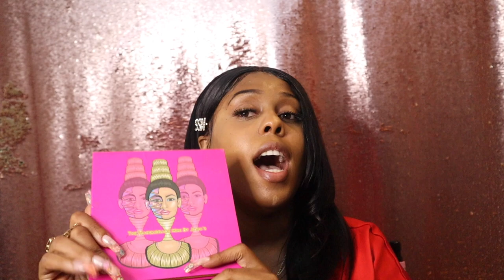I GOT THIS WIG FROM AMAZON PRIME! 🔥SUPER AFFORDABLE HAIR!!🔥 l MeccaMarieTV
I got this wig from amazon prime ! GRWM:Savage x Fenty Makeup!

Link to hair